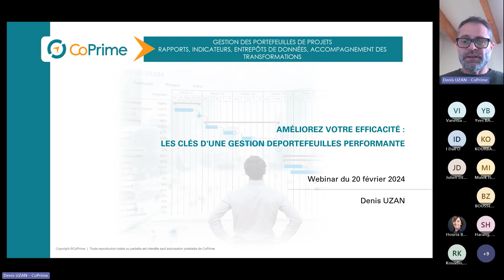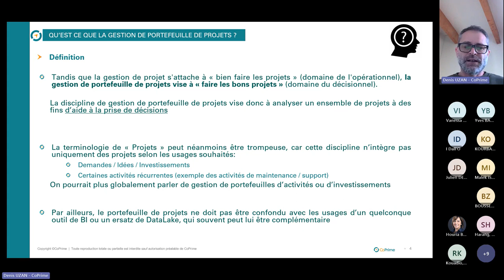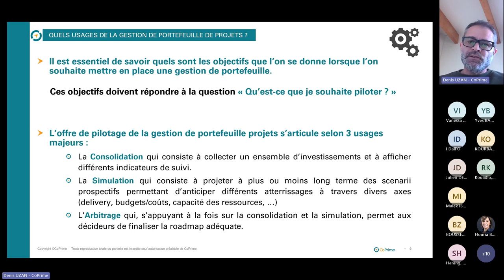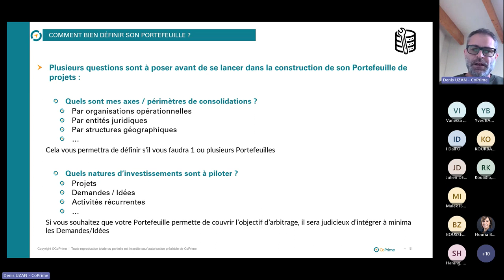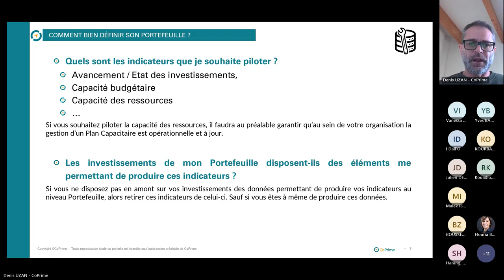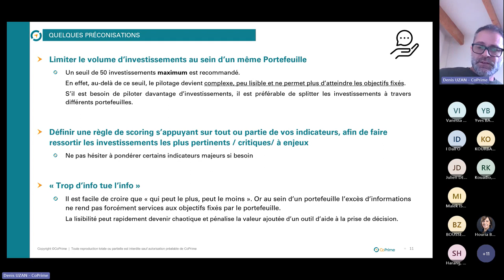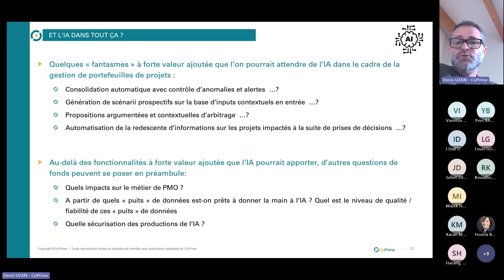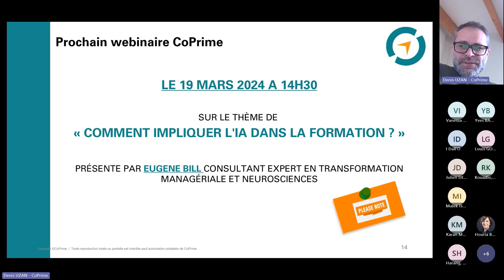Améliorez votre efficacité : les clés d'une gestion de portefeuilles de projet performante.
Comment mieux bâtir son portefeuille ? Mieux prioriser ? Mieux répondre à des projections à plus ou moins long terme ? Quels sont les pièges à éviter ? Nous répondrons à ces questions durant ce webinaire animé par Denis Uzan le mardi 20 février à 14h30.